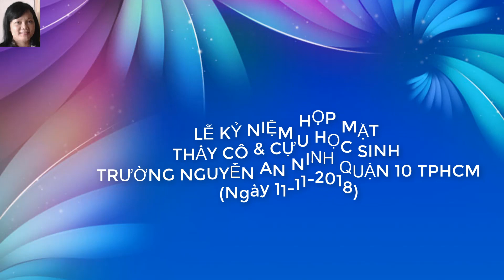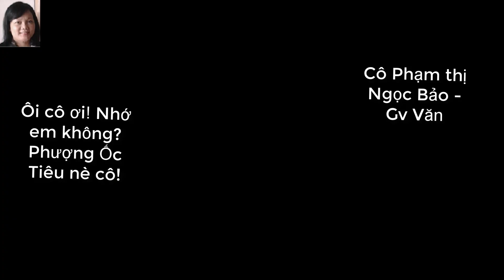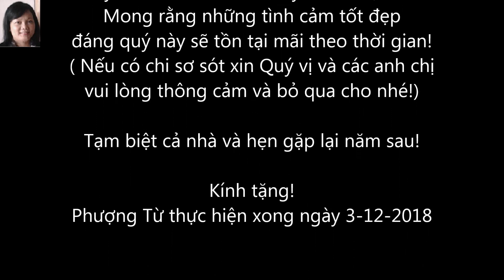Kỷ Niệm Họp Mặt Thầy Cô & Cựu Học Sinh Trường Nguyễn An Ninh Q10 TPHCM Ngày 11 -11-2018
Kỷ Niệm Họp Mặt Thầy Cô & Cựu Học Sinh Trường Nguyễn An Ninh Q10 Ngày 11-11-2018- Phuong Tu Channel

Phượng Từ xin thân ái kính chào Quý Thầy cô và tất cả anh chị và các bạn cựu học sinh Nguyễn An Ninh Q10,
Thấm thoát đó mà thời gian trôi quá nhanh...trên 35 năm rồi!

Cuộc sống quá nhiều thay đổi và thời gian cũng chẳng chờ đợi 1 ai!
Hôm nay đây, chúng ta còn có duyên may gặp mặt để chào hỏi sức khỏe của nhau, để cùng ngồi nâng ly chúc mừng ngày hội ngộ, để cùng ngồi lại bên nhau mà ôn lại những kỷ niệm xưa của tuổi học trò hồn nhiên, phá phách, ham chơi để đến nỗi ăn mấy cái roi mây để đời của Thầy Tổng Giám Thị! Hehe!

Hôm nay đây, khi khoảng cách giữa và Thầy và Trò không còn khác xa mấy. tuổi tác của chúng em giờ cũng đã lớn hết rồi! Thật sự, nhiều khi đứng gần cũng khó thể nhận ra ai là Thầy ai là Trò nữa! ( tóc bạc hết rồi còn gì?Hihi!)

Ngẫm lại cuộc sống quá đỗi rủi ro vô thường...làm sao biết được mai này ai còn...ai mất?Còn nếu những người còn ở lại thì lại sẽ ..giảm trí nhớ theo thời gian...Cho nên Phượng Từ xin mạn phép được lưu giữ những hình ảnh của Quý Thầy Cô và các Anh Chị cùng các bạn đồng học vào video này làm kỷ niệm như " LƯU BÚT NGÀY...TÓC BẠC" của tất cả chúng ta để mỗi khi xem nó chúng ta sẽ cảm thấy vui vẻ và mĩm cười khi nhớ về TRƯỜNG CŨ TÌNH XƯA!

PT đã cố gắng hết sức để hoàn tất video này trong vòng 5 ngày để chia sẻ cho Quý Thầy Cô và các Anh Chị cùng các bạn. Do không thể biết hết tên các anh chị Cựu HS và vì quá đông nên Phượng Từ chỉ ưu tiên ghi chú tên của Thầy Cô chúng mình thôi. Mong các Anh Chị thông cảm nha!

Phượng Từ xin chân thành cám ơn sự hỗ trợ nhiệt tình của cô Phạm thị Huệ, cô Nguyễn Thành Huỳnh Hoa, chị Võ Như Mai, chị Vương thị Thanh Nga, anh Tiến Nguyễn, ... tất cả các anh chị và các bạn trong nhóm Cựu HS NAN nhé!

Kính chúc Quý Thầy cô và các Anh Chị luôn dồi dào sức khỏe và vạn an trong cuộc sống!
Phượng Từ

Thân mến!